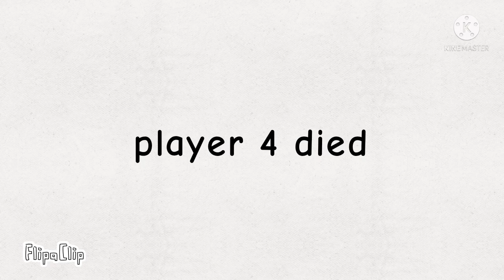ministickman | Squid Game part 1